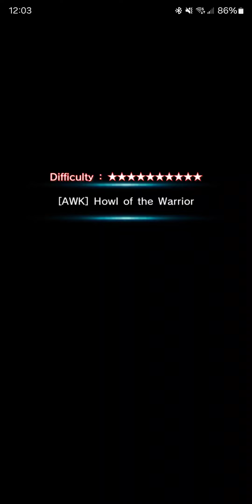BM milim vs Ganan - Grand Summoners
Did light now this. I don't have Santa Milim, nor will I summon for her.

Grand Summoners, grand summoners, BM Milim, Vultee-LR, War God Fen, Ainz,